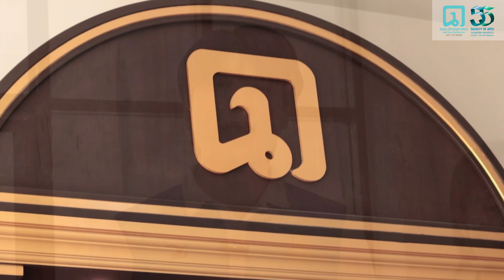ARTS SU TOUR | Let’s pay homage to “Saraswati” statue!!! (English Subtitles)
Produced in commemoration of the 55th anniversary of the Faculty of Arts, Silpakorn University

Music : @Pro Musica Bangkok | “Santa Lucia” Tasana Nagavajara(Violin), Pornphan Banternghansa(Piano)